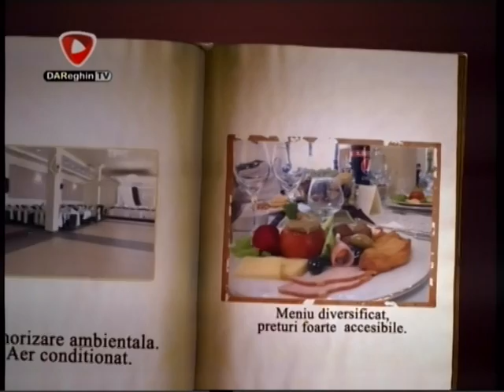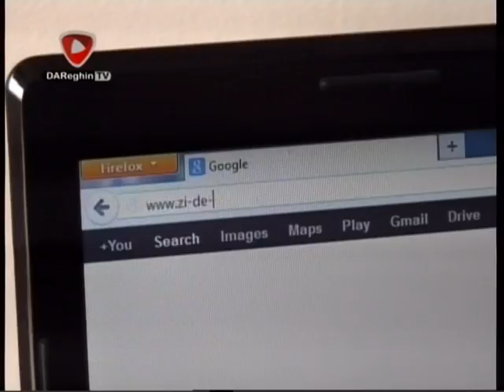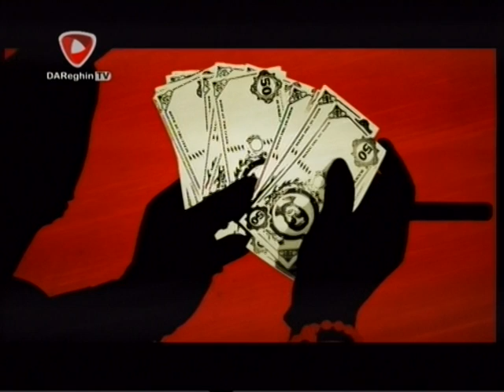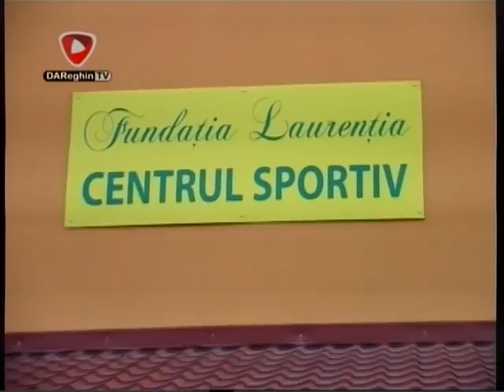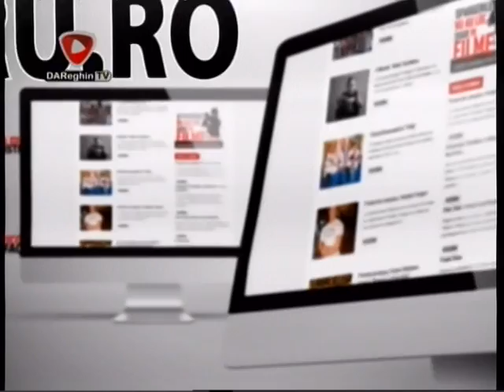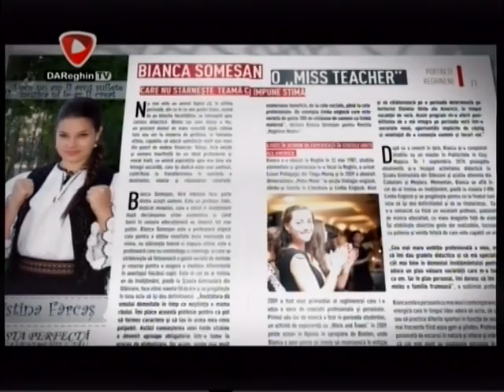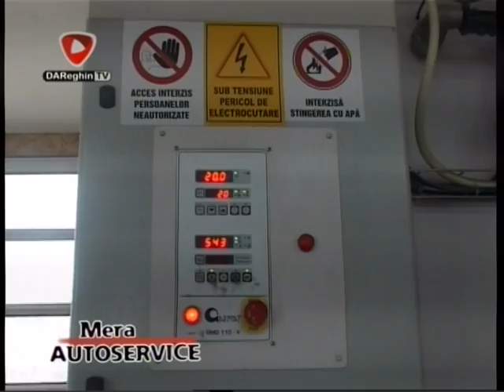REGHIN PLAI DE CÂNT ŞI JOC (2013 11 06)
Invitaţi: Marcel Naste şi Cătălin Cioba